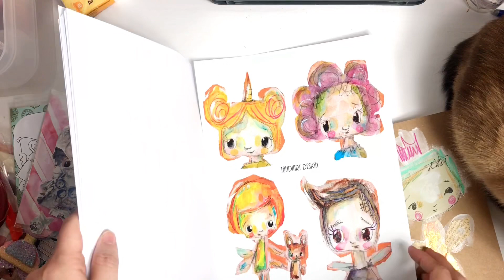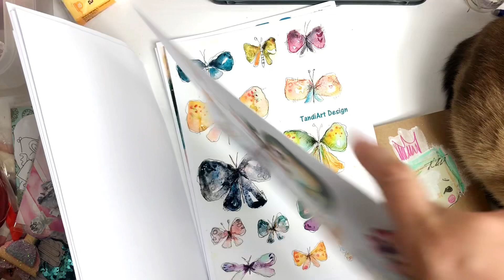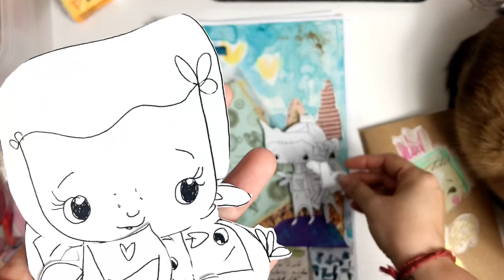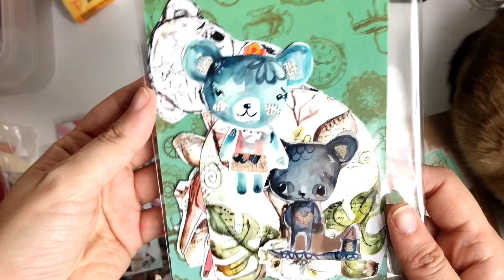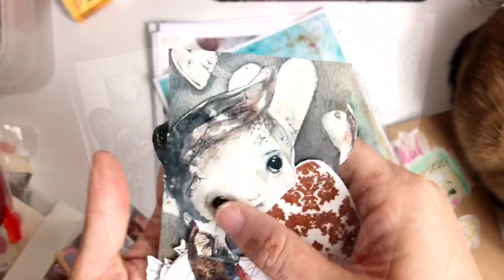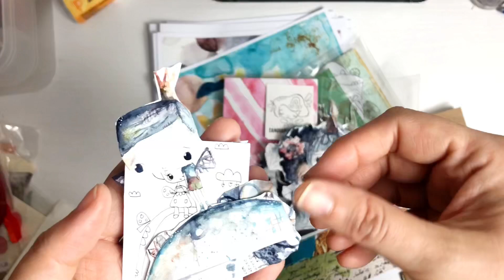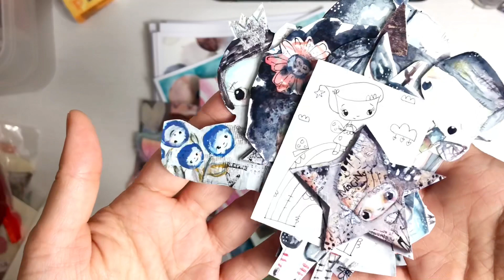Unboxing Tandiart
Puedes comprar todo lo que ves en el video en su ETSY SHOP

Puedes seguirme tambien en IG @mimamolina